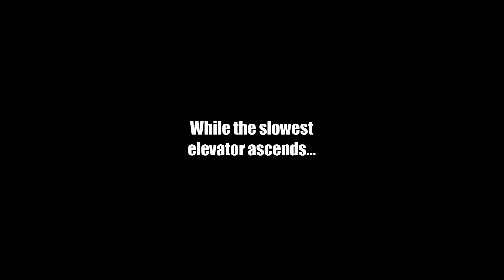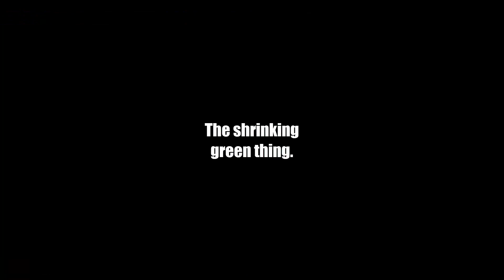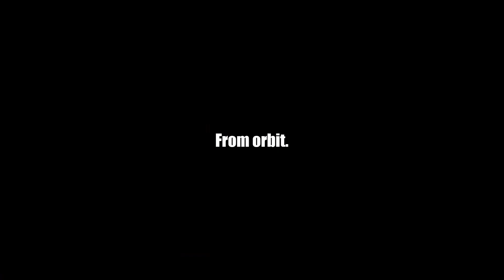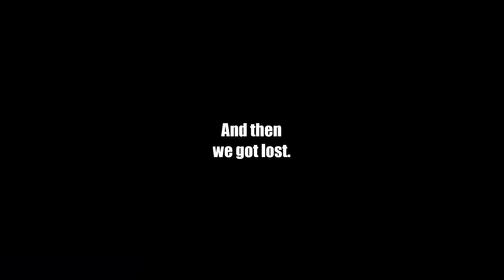FTB Unleashed TebbyBear Co-Op - S2Bonus2 (Because It Gives You Wings?)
Bonus footage of some between recording derp.